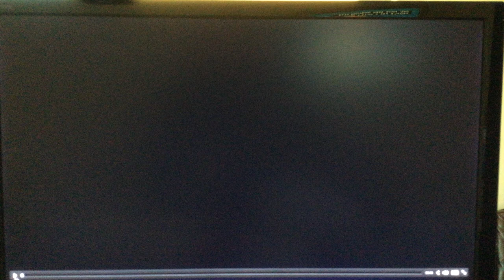My Heart; Home Federal Bank